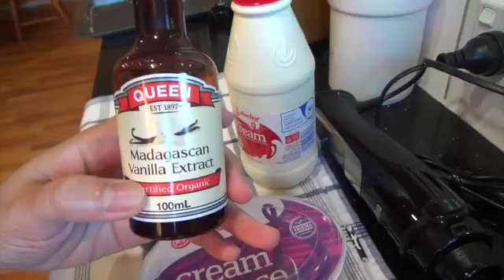Membuat bolu gulung anti gagal (ala saya)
Ini adalah video lama tp baru di upload. ini cara yg menurut saya paling mudah untuk di ikuti kalau anda masih pemula. Selamat mencoba.